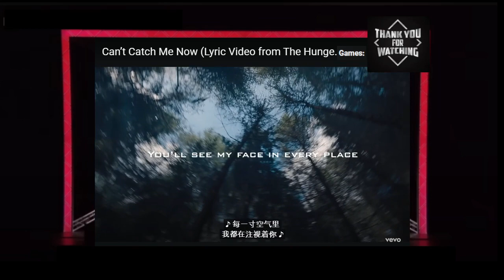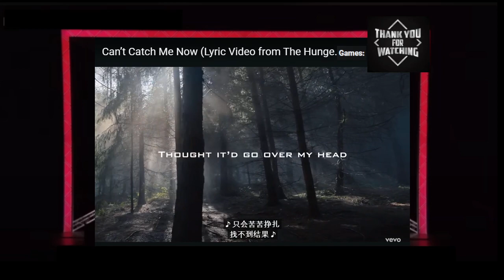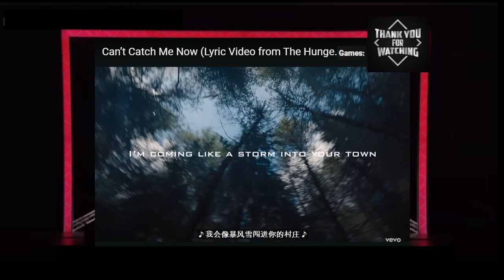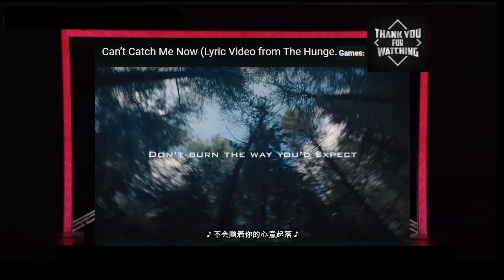C-C Euro Pop Music Reaction 2024 -Olivia Rodrigo -Can’t Catch Me Now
This channel involves bringing all genres of pop music from around Europe and the rest of the world onto my channel. The purpose is to prove that these unknown artists and performers the world offers and deserve to be listened to. I translate each video into 32 languages for you all to enjoy the lyrics and my reactions.

Lyrics

There's snow fallin' over the city

Ooh
Ooh
Ooh
Ooh

Music video by Olivia Rodrigo performing Can’t Catch Me Now (Lyric Video from The Hunger Games: The Ballad of Songbirds & Snakes).